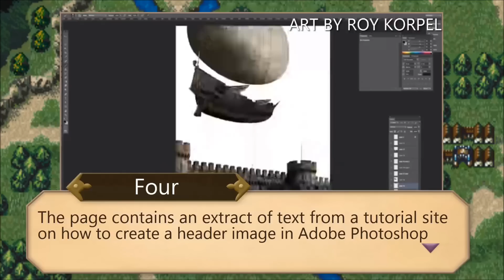Top 10 - Curious Facts About Fire Emblem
Fire Emblem is, "unexpectedly", one of the most recognized franchises by true Nintendo fans, despite it took seven games until the entire world could enjoy the games! Discover ten facts about this awesome franchise in this video!